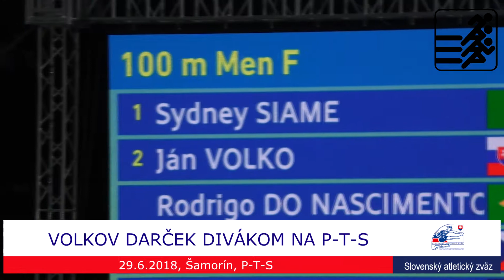PTS 2018 100 m muži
Ján Volko a jeho národný rekord v behu na 100 m v Šamoríne, 10,13s